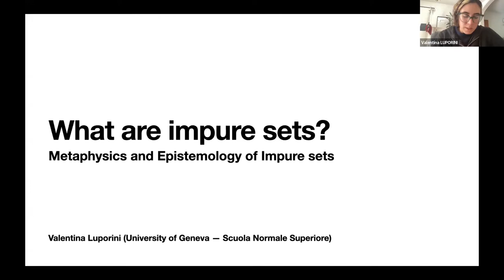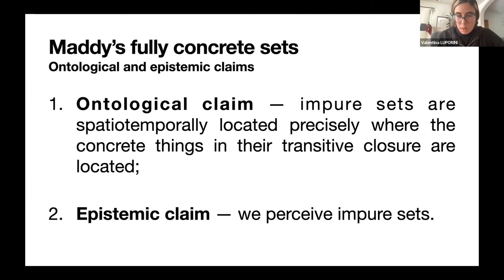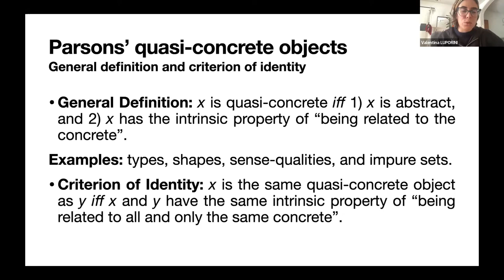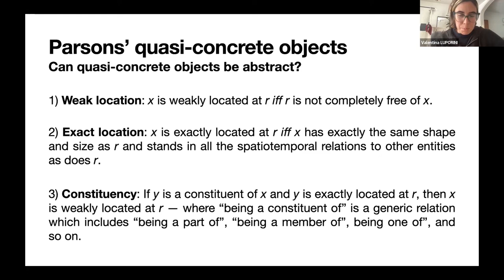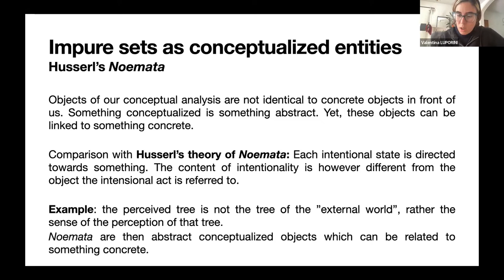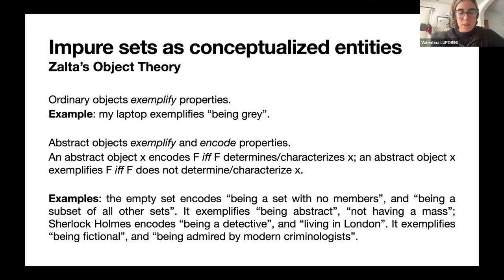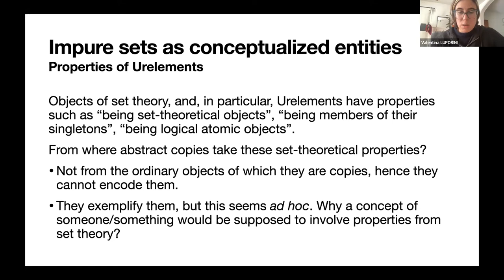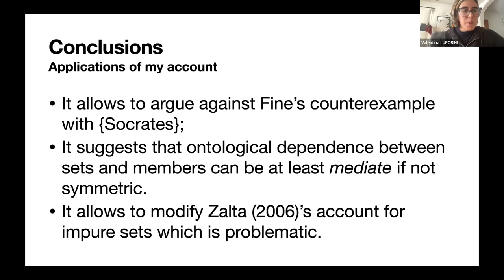Impure Sets as Abstract Objects Modeled Using Zalta’s Notion of "Individual Concept"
Valentina Luporini's talk "Impure Sets as Abstract Objects Modeled Using Zalta’s Notion of 'Individual Concept'" at English online session of "uAnalytiCon-2022: Abstract Objects", Yekaterinburg, May 13-14, 2022.